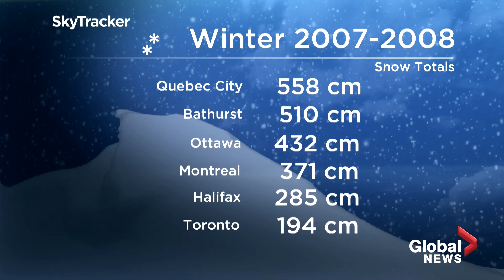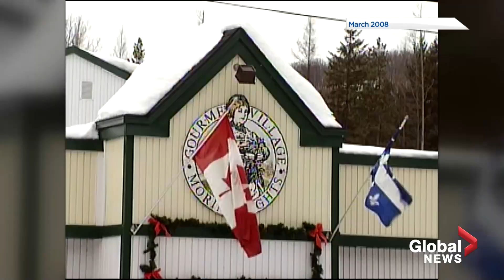Eastern Canada weather forecast: Why this year's winter could look like snowy, stormy 2007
When preparing a winter forecast, analog years are chosen – these are winter seasons when a similar meteorological setup was in place – including sea surface temperatures (La Niña) and teleconnections, which are weather patterns in one part of the world that have ramifications thousands of kilometres away.

We are in the second year of a back-to-back La Niña also known as a “double-dip.” These colder-than-normal water temperatures in the equator region of the Pacific Ocean are an influencing factor on weather patterns around the planet.

Ross Hull shows us how this upcoming winter season in Eastern Canada may have similar patterns to the snowy, stormy winter of 2007-08.